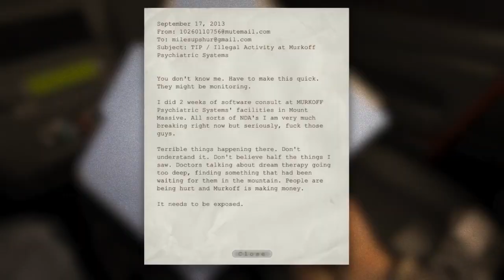[Archive] OUTLAST - La Croûtique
Joyeux Halloween ! On revient cette fois sur Outlast, non pas dans un gameplay facecam où je hurle mais dans une critique on-ne-peut plus classique !

N'hésitez pas à laisser vos retours, quels qu'ils soient, et à partager si le coeur vous en dit !

Crédits musicaux :
Thaehan - Rock/Symphonic Compilation
Thaehan - Woo !